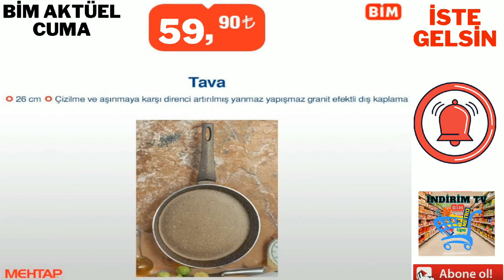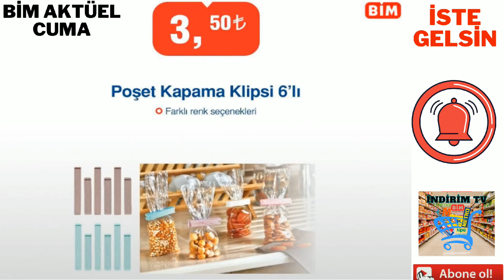İLK VE NET GÖRÜN | BİM 5 TEMMUZ 2021 {EFSANE KATALOG} BİM BU CUMA NELER VAR | BİM`DE BU HAFTA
Arkadaşlar kanalımıza hoşgeldiniz.
BİM kataloğu içindeki tüm aktüel ürünleri için yine tekli sunum olarak sizler için hazırladım, videoyu beğenmeyi, buna benzer videolardan ve kampanyalardan haberdar olmak için kanalımıza abone olmayı, bildirimleri açtıktan sonra tümünü seçmeyi LÜTFEN unutmayın.

çok güzel ürünler var tüm ürünleri görmenizi kesinlikle öneririm

bim marketlerin
bim 18 haziran, bim 15 haziran bim 22 haziran , bim 25 haziran 2021 ve bim 2 temmuz 2021,
bim 9 temmuz katalogları kanalımızda olucak

a101 Marketlerin ,
a101 17 haziran 2021, a101 24 haziran,
a101 1 temmuz, a101 8 temmuz kataloglarida kanalımızda olucak

şok marketlerin
şok 25 haziran, 23 haziran şok, 18 haziran şok,
16 haziran şok, şok 30 haziran, şok 2 temmuz, kataloglarida kanalımızda olucak

Bim aktüel ürünler, A101 aktüel ürünler ve Şok aktüel ürünler her hafta güncel olarak tek tek ve net resimlerle kanalım da olacak.Ayrıca Bim indirimli ürünler, A101 indirimli ürünler ve Şok indirimli ürünlerini tek tek sizler için incelemeye çalışacağım.Yine Bim kataloğu, A101 kataloğu ve Şok kataloğu güncel olarak kanalım da olacak.A101 bu hafta ne var, Bim bu hafta ne var, Şok bu hafta ne var merak ediyorsanız aktüel kataloglarımızı takip edin

şok 21 haziran, 25 haziran şok,
18 haziran 2021 şok,
a101 30 haziran , 17 haziran a101 ,
a101 aktüel 19 haziran, a101 18 haziran
a101 kataloğu 10 haziran ,
9 temmuz a101 2021,
16 haziran a101 kataloğu , 23 haziran a101
17 haziran a101 aktüel ürünleri ,
a101 braşürü 1 temmuz,
22 haziran a101 , a101 haziran 2021
a101 8 temmuz 2021 kataloğu ,
a101 market a101 10 haziran , a101 aktüel
a101 3 temmuz 2021 , a101 aktüel 17 haziran, a101 16 haziran , 18 haziran a101 ,
a101 20 haziran aktüel ,
a101 bu hafta ne var 24 haziran
a101 15 haziran kataloğu ,
a101 31 haziran 2021
a101 3 temmuz 2021
a101 7 temmuz aktüel ürünler ,
a101 kataloğu 19 haziran,
aktüel ürünler , a101 bu hafta neler var ,
bim 21 haziran, 23 haziran bim ,
22 haziran 2021 bim kataloğu,
bim 24 haziran kataloğu,  bim 2 temmuz 2021,
25 haziran bim, bim 17 haziran 2021,
bim 18 haziran ,bim aktüel 27 haziran,
bim kataloğu 2 temmuz ,
20 haziran bim 2021 aktüel , 9 temmuz bim ,
bim aktüel 2 temmuz, bim kataloğu 25 haziran,
17 haziran bim 2021 aktüel ,
6 temmuz bim market,
bim 25 haziran 2021 kataloğu ,
bim market 21 haziran ,
bim 26 haziran 2021 kataloğu , bim bu cuma ,
bu cuma bim kataloğu 2021 , bim cuma aktüel , bim 17 haziran , 30 haziran bim ,
bim haziran kataloğu , 25 haziran bim aktüel,
bim ürünleri , bim 31 haziran 2021,
25 haziran bim , 23 haziran a101 2021,
bim 19 haziran aktüel , bim 17 haziran
26 haziran a101, bim 22 haziran 2021
25 haziran bim aktüel kataloğu ,
29 haziran a101, 25 haziran bim aktüel ,
bim aktüel 17 haziran 2021 ,
23 haziran a101 aktüel ürünleri ,
a101 18 haziran 2021 kataloğu
a101 21 haziran 2021, a101 22 haziran ,
20 haziran a101, bim 25 haziran,
a101 haziran , a101 aktüel 25 haziran,
a101 kataloğu 17 haziran , 21 haziran a101 ,
21 haziran a101 aktüel, a101 2 temmuz ,
a 101 24 haziran,
a101 aktüel 1 temmuz,
a101 kataloğu 18 haziran
20 haziran 2021 aktüel, a101 katalog,
yarın a101 e ne gelecek,
şok aktüel ordan burdan, 24 haziran bim aktüel,
şok bu hafta perşembe neler var,
şok bu haftaki ürünleri, şok bu cuma,
şok bu çarşamba, bim 31 haziran 2021 kataloğu,
şok cuma günü katalog,
bim haziran 2021 kataloğu
bim 28 haziran,
26 haziran bim,
101 market bu hafta kataloğu,
bim bu hafta neler var
şok 22 haziran, 18 haziran şok
şok 16 haziran 2021 kataloğu
25 haziran 2021 şok kataloğu,
şok 14 haziran, 25 haziran şok
şok 25 haziran 2021 kataloğu
20 haziran 2021 şok kataloğu
şok 23 haziran, 23 haziran şok
şok 23 haziran 2021 kataloğu
25 haziran 2021 şok kataloğu,
şok 20 haziran, 16 haziran şok
şok 20 haziran 2021 kataloğu
25 haziran 2021 şok kataloğu